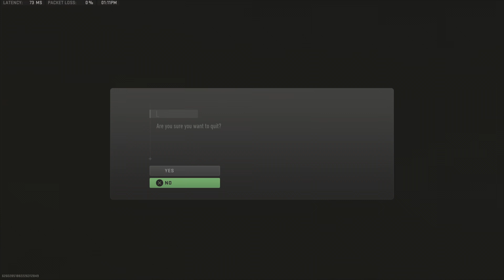Silver Rank Achieved Skill Division Tier SR Total Music Video Warzone Ranked Play Modern Warfare 2